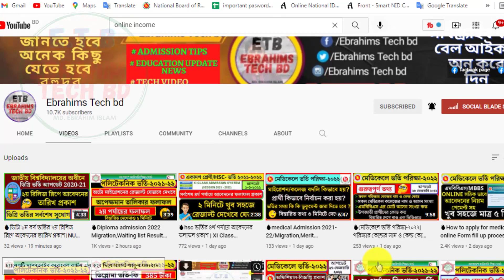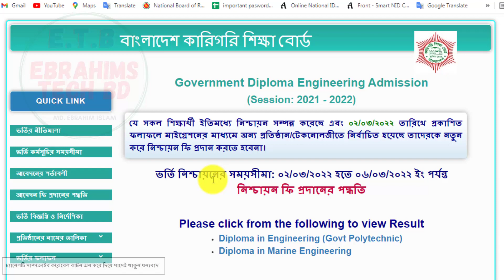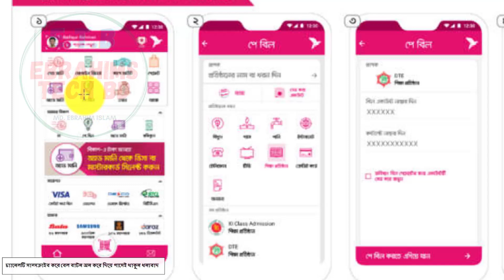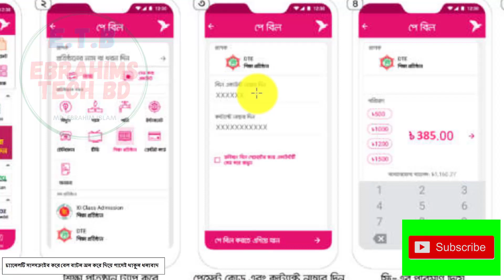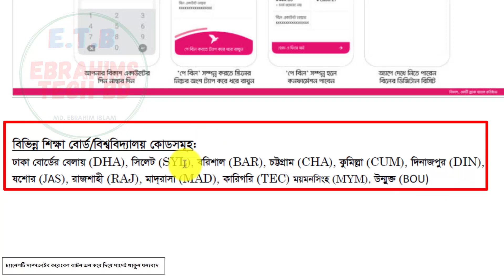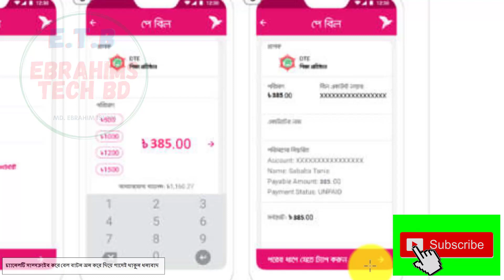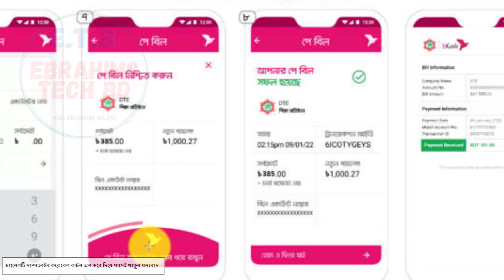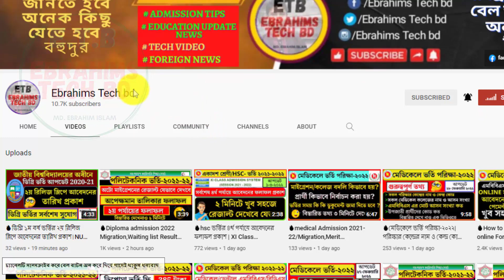🔥ডিপ্লোমা ইঞ্জিনিয়ারিং ভর্তি নিশ্চায়ন ৩৮৫ /- ২টি মাধ্যমে প্রদান পদ্ধতি BTEB Admission confirmation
🔥সরকারি পলিটেকনিক ও মেরিন ইন্সটিটিউট সমূহে ডিপ্লোমা ইন ইঞ্জিনিয়ারিং ৩৮৫ ফি প্রদান বিকাশ দিয়ে ও অনলাইন  HSC Admission Confirmation Process 2022 ./ebrahims tech bd how to pay polytechnic confarm tk

About The Video: In today's video I have shown how you can pay Tk 238 for confirmation of admission in Diploma Engineering Admission Bangladesh Technical Education Board.

7. How to apply for online birth registration-2021জন্ম নিবন্ধন করে নিন মাত্র ৫ মিনিটে।/Ebrahims Tech bd

1/ News with Ebrahim bd (এখানে সকল আপডেট নিউজ সবার আগে দেয়া হয় যেমন NU,বর্তমান ‍গুরুত্ব পুর্ন নিউজ ইত্যাদি )

2/ Bd Current Job news (নতুন সকল সরকারি, বেসরকারি চাকুরির খবর সবার আগে দেয়া হয়)

polytechnic admission result 2020-21
polytechnic admission result 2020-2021 ডিপ্লোমা ইন ইঞ্জিনিয়ারিং,মেরিন ইন্সটিটিউট Diploma in Engineering, Marine Institute
The waiting list, in the migration, those who got a chance in the 2nd stage
অপেক্ষমান তালিকা,মাইগ্রেশনে,২য় পর্যায়ে যারা চান্স পেয়েছে
bteb admission 2020-21 বিকাশ দিয়ে ডিপ্লোমা ভর্তি নিশ্চায়ন পদ্ধতি ২০২২